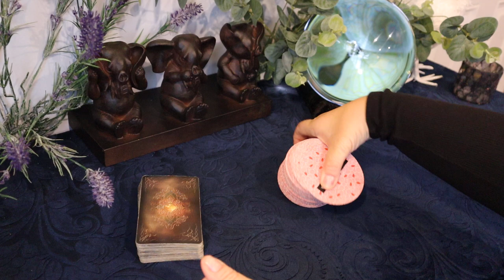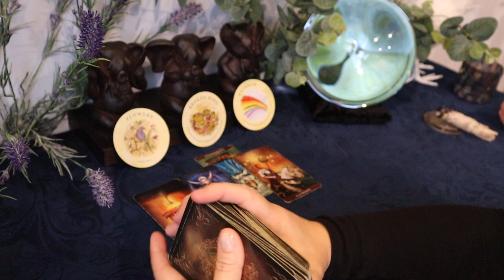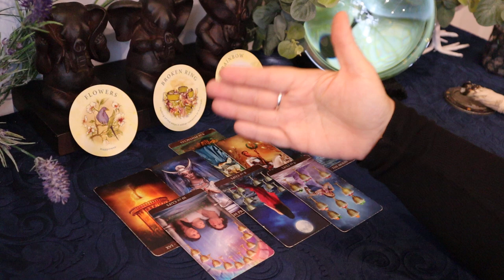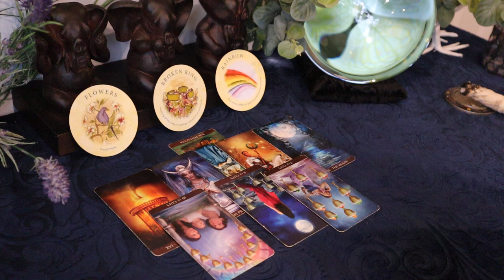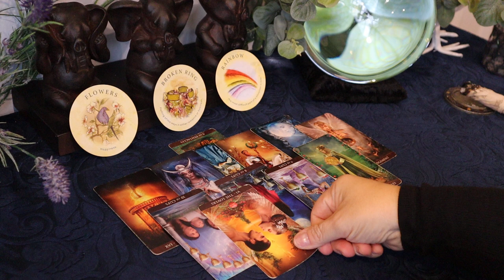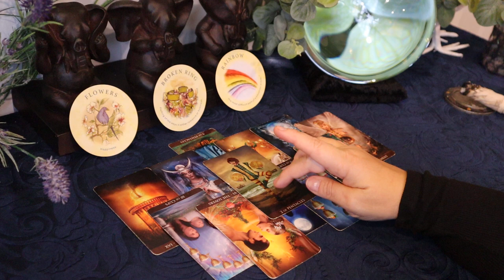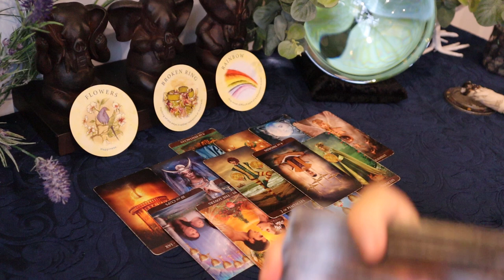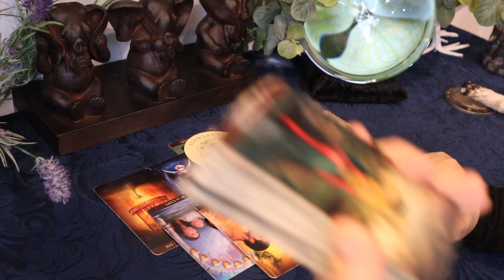Libra ~ The Most Difficult Part of a Situation is Over ~ November 15 - 30 Tarot Reading Libra